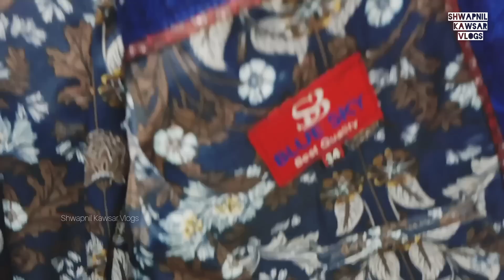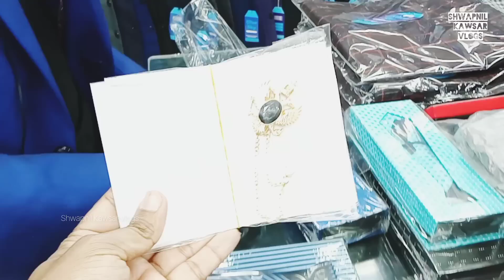ব্রান্ডের ব্লেজারের পাইকারি দাম | Blazer Wholesale Price in Bangladesh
Blazer is one of the favorites of fashion conscious people.
Shop Name:- Blue Sky
Address:- 28, Mirpur Road, Golden Gate Shopping Center, Shop No.11,
Dhaka -1205
Video Creators: Shwapnil Kawsar Vlogs Team
* ANTI-PIRACY WARNING * This content is Copyright to Shwapnil Kawsar Vlogs. Legal action will be taken against those who violate the copyright of the following material presented.